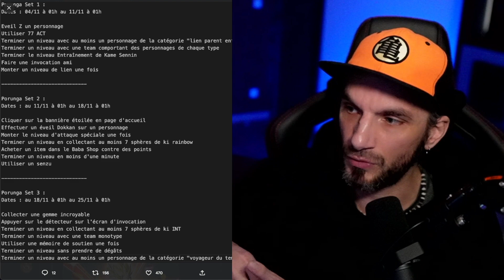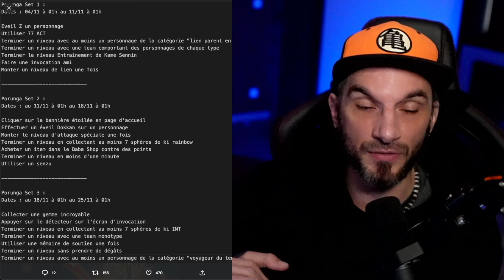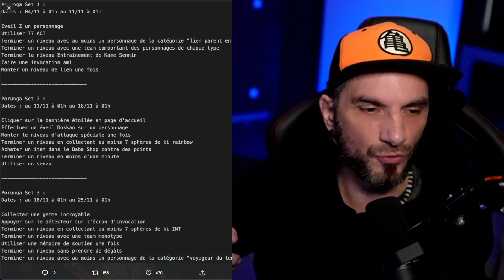PORUNGA : quelles MISSIONS pour le set 2 ?